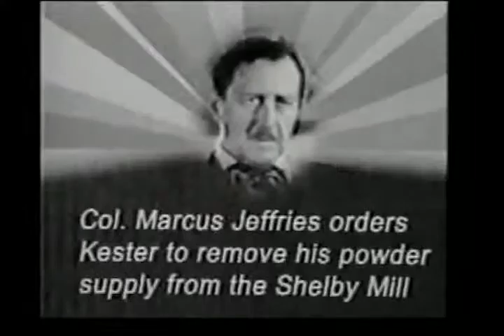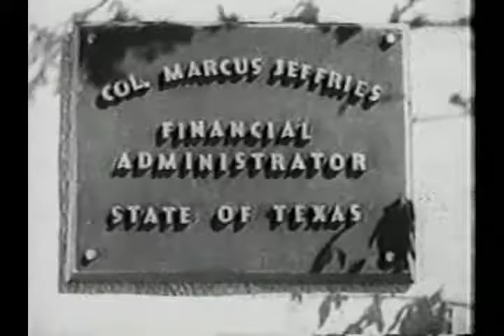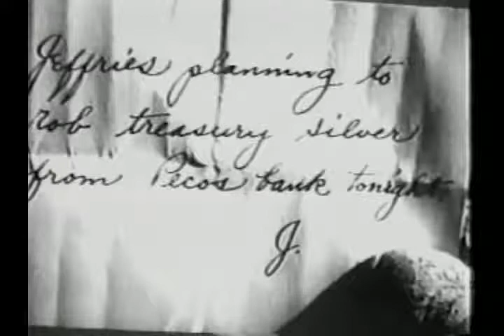The Lone Ranger 1938 Chapter 08 Fatal Treasure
The Lone Ranger's official release date is 12 February 1938, although this is actually the date the seventh chapter was made available to film exchanges.
A 69-minute feature film version, created by editing the serial footage together, was released on 10 April 1940. It was one of fourteen feature films Republic made from their serials. The working title of this film was Return of the Ranger but it was released as Hi-Yo-Silver.
The Lone Ranger was a huge financial success for both Republic and Trendle. The serial also created new interest in the radio version and an additional hundred or so stations picked up the show. King Features even came out with a comic strip.